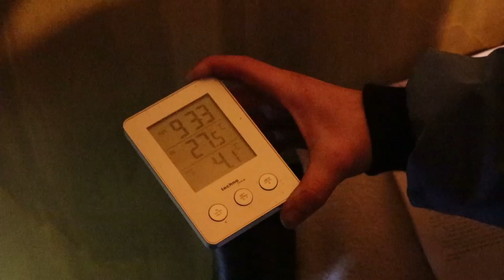DIY CamperVan VW Crafter - episode 8 - Einbau Heizung PLANAR 2D + Küche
Endlich gehts weiter! Es kamen alle Dinge an, die ich bestellt habe. Also los gehts mit: Heizungseinbau, Küchenbau und dem Rest des Bettes. Alles in mehreren Etappen, was gut werden will braucht eben seine Zeit... Danke Frieder für deine (erneute) Hilfe!
(und schon wieder ein Loch mehr im Kasten ;) )

Canon Eos 200D *
passende Tasche *
Panasonic Lumix FZ200DMC *
passende Tasche *
Action Kamera *

(mit * gekennzeichnete Links sind sog. Vielen Dank für deine Unterstützung)